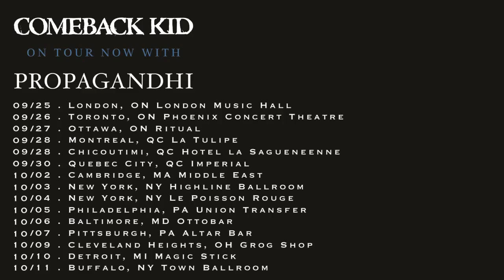Comeback Kid / Propaghandi Tour Pormo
Comeback Kid - 'Symptoms and Cures' -- Connect .

Trailer for Comeback Kid's Our Distance documentary from the Through The Noise DVD. Edited by: Randy Frykas.

Sick footage from a friend of mine of me playing ALL IN A YEAR in LIsbon Portugal july 2012.